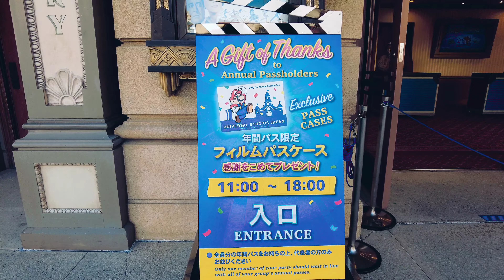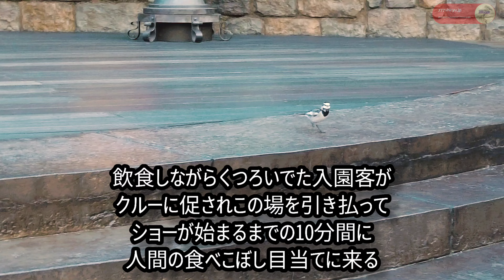【USJ】ユニバ20周年クリスマス③キャラクターグリーティングショー⭐ボス・ベイビー＆セサミストリート＆おさるのジョージ☆ランチは鬼滅の刃煉獄新メニュー Boss Baby Greeting 2021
続き→
USJプレイリスト
・鬼滅の刃
・ジュラシックパークザライド
・ジョーズザライド
・マイフレンドダイソー
・ハリーポッター・トライウィザード・スピリット・ラリー
・スーパーニンテンドーワールド ヨッシーアドベンチャー

0:00 年間パス限定フィルムパスケースプレゼント
0:24 ハリーポッターエリアにてバードウォッチング
2:04 ボス・ベイビー グリーティング
3:21 ウッドペッカー グリーティング
3:31 セサミストリート グリーティング
3:58 おさるのジョージ グリーティングカード
4:22 鬼滅の刃 新メニュー 煉獄杏寿郎ハンバーグプレートで批評

20th Anniversary Universal Studios Japan.
20周年のユニバーサルスタジオジャパン。ノー・リミット。
煉獄メニューについて忖度なしの辛口コメント。
 ※1発目のエフェクトがぎこちない動きになってます。
※字幕 工場✕→工事○訂正させていただきます。
以上よろしくおねがいします。

・テーマパーク関西最新情報